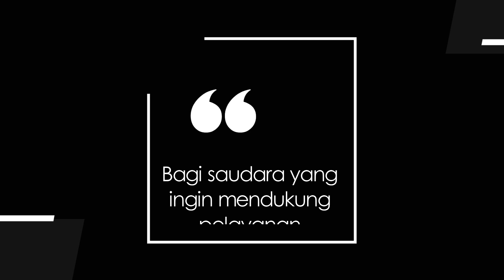WASIAT KEKAL 242 - ALLAH ADALAH PENOLONG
Renungan Harian “Wasiat Kekal” untuk hari ini, Kamis, 28 Oktober 2021
berjudul : Allah Adalah Penolong
Didasarkan pada Kitab Mazmur 146
Dibawakan oleh : Pdt. Riani Josephine S, dari GKI Pondok Indah Jakarta.